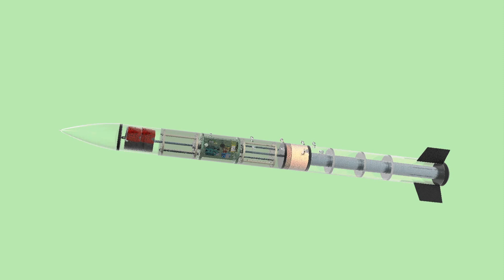Roket Bütünleştirme (Montaj Videosu)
Lagari hasan çelebi Roket takımı roket yarışmasında ktr'da kullandığımız örnek montaj videosu

0:12 ayırma